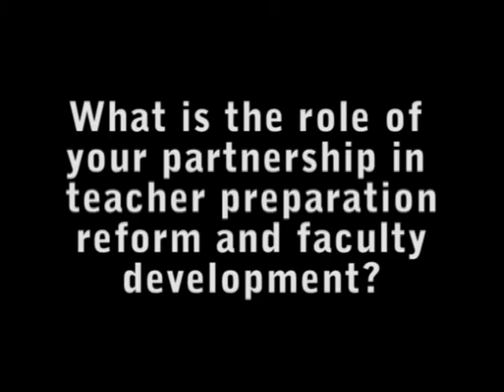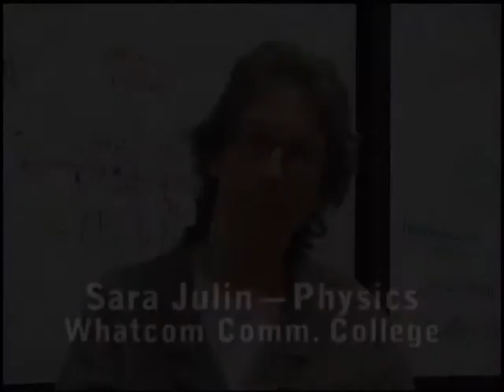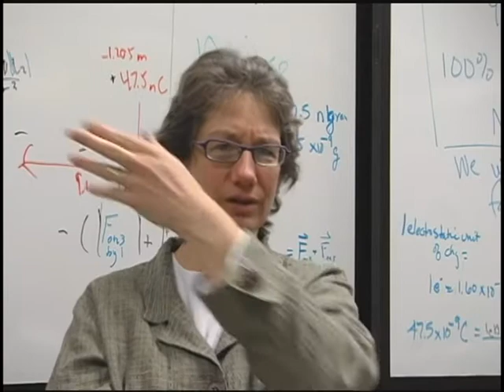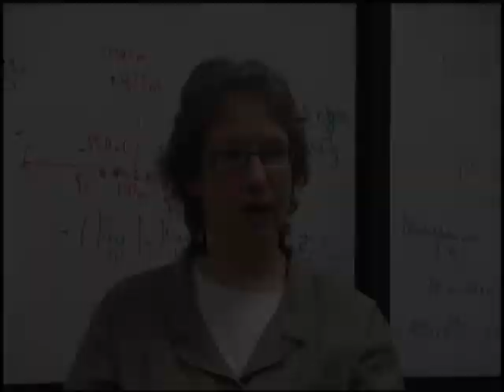Teacher Preparation Reform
The primary motivation for NCOSP is improving the preparation of future teachers of science. The project leaders envisioned that the grant would allow them to revamp their science teaching methods courses and would help them get the experience to revise their content courses to reflect the latest research on teaching and learning. This would allow them to change the way that higher education faculty think about teaching and learning.